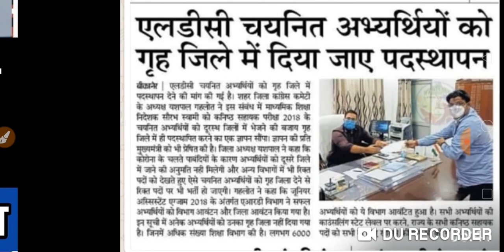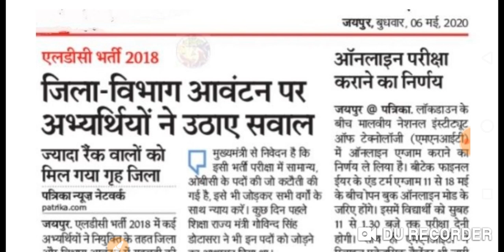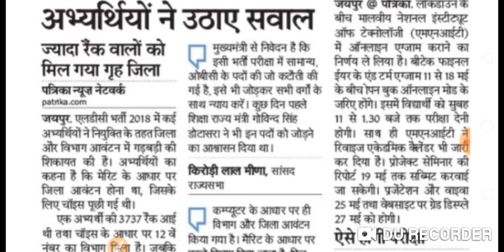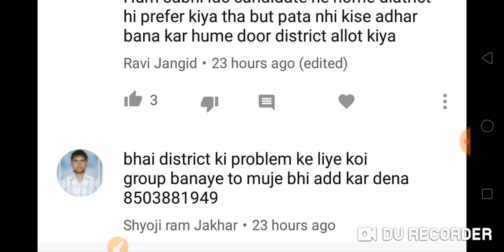LDC जिला आवंटन मैं अभ्यर्थियों में रोष शीघ्र ही मिलेगी जॉइनिंग बिग ब्रेकिंग न्यूज़